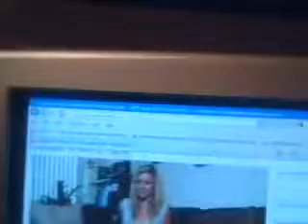The Dominoes 7 Show D7 watching Sandy's live video part 1